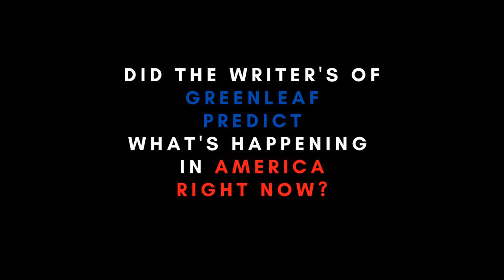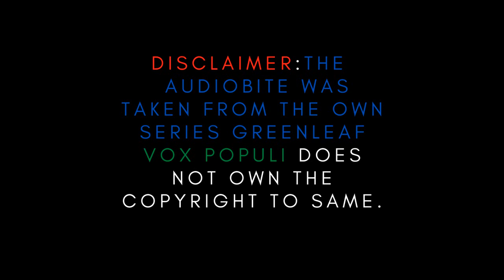JusticeForGeorgeFloyd Hear what Grace Greenleaf have to say about George Floyd/Powerful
Over the pass week the world has been brought to it's knees after the cruel death of Minneapolis resident George 'Big Floyd' Floyd. A Minneapolis Police officer, Derek Chauvin was captured on video with his knees in Floyd's neck. Floyd who was fully detained expressed to the officer " I can't breathe." But the officer kept his position until Floyd became unresponsive.
With what's happening in america today OWN's series Greenleaf made a Statement which is so relevant today.